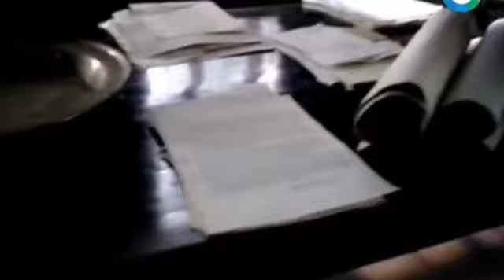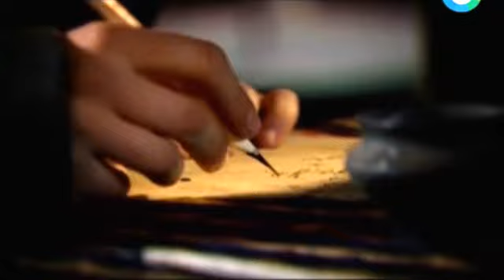Замок несчастного императора. Земля Территория Загадок. Серия 19.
Михайловский замок был построен по приказу Павла I, который всю жизнь боялся покушений, поэтому отказался жить в официальной резиденции российских монархов - в Зимнем дворце. Однако в построенном замке император прожил всего 40 дней, а затем был убит своими же сподвижниками. После смерти Павла I замок был заброшен - члены семьи императора не захотели жить там из-за появившихся в коридорах здания призраков. Почему замок называется Михайловским и что мешает исследователям проникнуть в тайны этого сооружения...

Представляем вашему вниманию документальный проект "Земля. Территория загадок", все выпуски которого вы можете посмотреть в этом плейлисте. Эта передача в первую очередь будет интересна всем любителям всего загадочного и необъяснимого. Как много мы знаем о нашей планете? Какие тайны она от нас скрывает? Мы живём на ней вот уже тысячелетия, но почти ничего не знаем о ней. В этой программе вы узнаете о тайне Великого Сфинкса, о тайне долины сакских царей, о тайнах древней медицины и о секретах пирамид Крымского полуострова. Каждый выпуск программы "Земля. Территория загадок" перенесёт вас в мир непознанного. Авторы передачи расскажут вам о проклятии каменных истуканов, о происках Барабашки, о тайне Тунгусского метеорита, о секретной "Зоне 51" и о цивилизации с планеты Фаэтон. Смотрите прямо сейчас документальную программу "Земля. Территория загадок" все выпуски онлайн и вы станете свидетелями разгадки многих тайн нашей планеты под названием Земля.